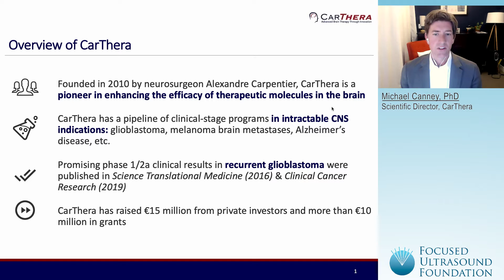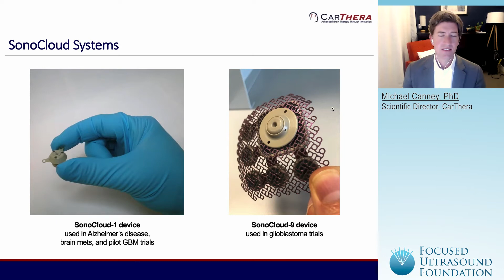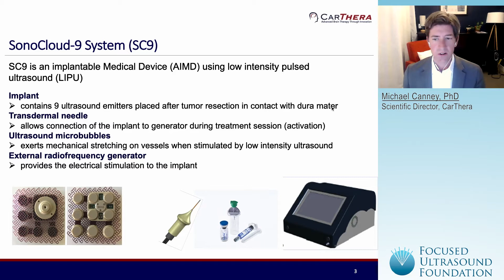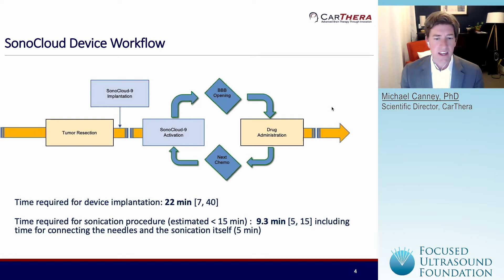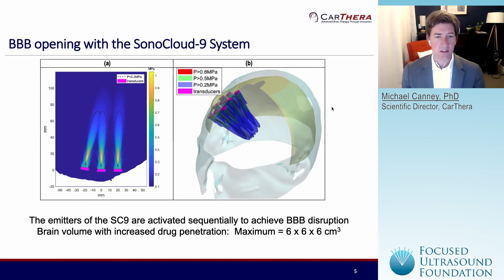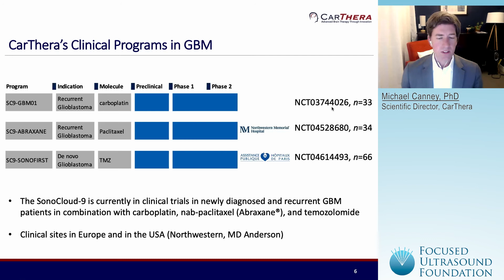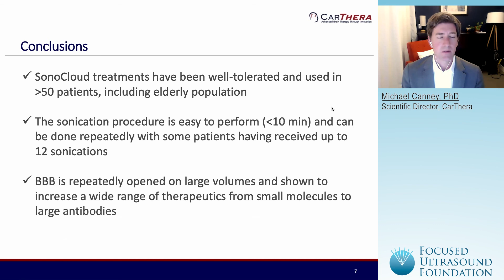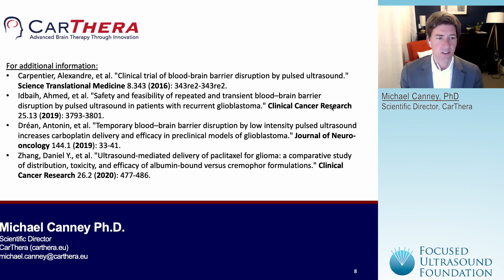GBM Workshop 2021 – SonoCloud System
Featuring: Michael Canney

The Focused Ultrasound Foundation partnered with the Society for Neuro-oncology (SNO) and the AANS/CNS Tumor Section to host a virtual workshop on May 19–20, 2021, to convene critical stakeholders – researchers, clinicians, industry, government, and others – on the topic of focused ultrasound for glioblastomas.